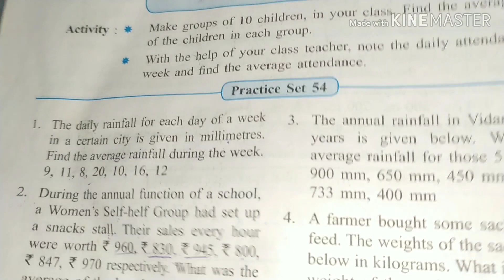7th Math | Statistics-Average | Practice Set 54 | Q.No.2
Namaskar Vidyarthi Mitrano,
   Ya videomadhe mi Std 7th, Chapter- Statistics ,Practice Set 54, yamadhil question no. 2,Solve kela aahe,Yacha aapanaas upyog hoil.

Dhanyawad !!!